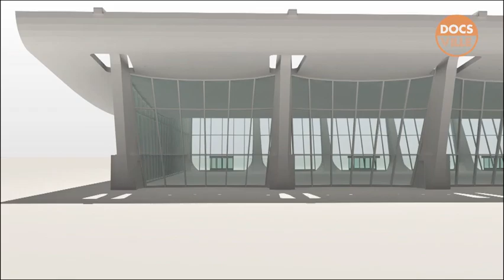Eero Saarinen - The Architect Who Saw The Future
Eero Saarinen - The Architect Who Sa The Future
Explore the life of Finnish-American modernist architectural giant Eero Saarinen (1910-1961), whose visionary buildings include National Historic Landmarks such as St. Louis’ iconic Gateway Arch and the General Motors Technical Center in Michigan. Saarinen also designed New York’s TWA Flight Center at JFK International Airport, Yale University's Ingalls Rink and Morse and Stiles Colleges, Virginia’s Dulles Airport, and modernist pedestal furniture like the Tulip chair. Travel with his son, director of photography Eric Saarinen, as he visits the sites of his father’s work on a cathartic journey, shot in 6K with the latest in drone technology that showcases the architect’s body of timeless work for the first time. Eero’s sudden death at age 51 cut short one of the most influential careers in American architecture. Today, Saarinen’s work stands apart and continues to inspire, especially amongst renewed interest in 20th-century architects and artists who exploded the comfortable constraints of the past to create a robust and daring American aesthetic.